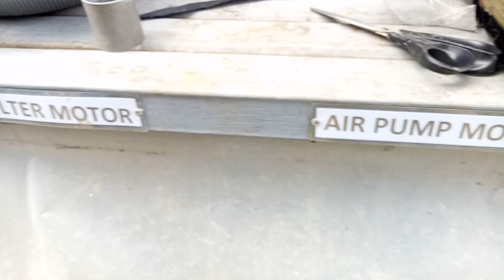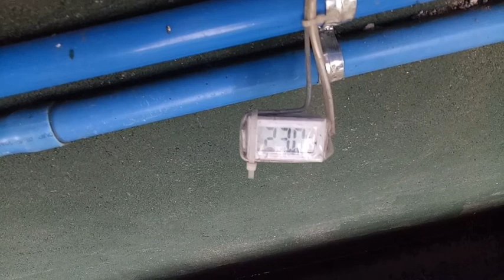BACKYARD EEL FARMING| PAANO ANG SET-UP NG NURSERY POND PARA SA MALILIIT NA IGAT?